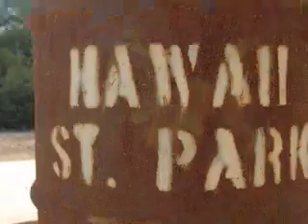Sonia Style Summer 2008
Hawaii, NY, NJ, PA...